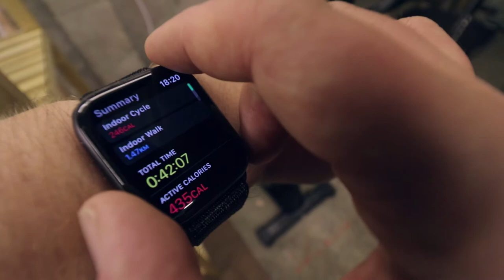I'VE BEEN WAITING FOR THESE TO DROP!